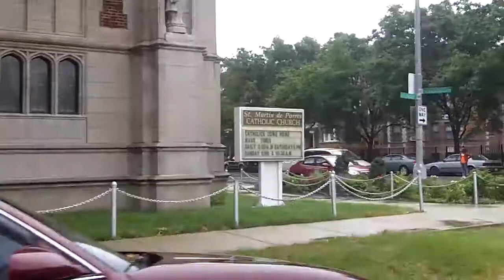Rainy Drive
Formerly St Thomas Aquinas